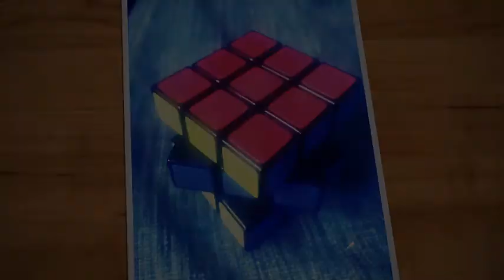Siamés triple 2x2x2 Todas a la vez Ortega Blanca incompleta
Os dejo un tutorial para resolver el Cubo Siamés triple 2x2x2 por el método Ortega pero haciendo los tres cubos a la vez y empezando por el cubo más alejado a nosotros según la referencia que explico en el video, ver si os gusta.

Está dividido en estas fases:
02:30 Resolución capas blancas
07:30 Resolución capas amarillas
13:00 Colocación correcta de todas las piezas

Algoritmos:
Orientación de esquinas: (R´D´RD)x2
Para hacer OLL  (orientar capa amarilla) (En el video solo aplico el que me sale pero aquí pongo todos):
Pez mirando arriba: R 2U R´U´R U´ R´ (Antisune)
Pez mirando abajo: R U R´U R 2U R´ (Sune)
Pajarita: L´U´L U´B U´ L´U´LU B´
Botella amarilla lados: L F R´F´L´F R F´
Botella amarillas de frente: R 2U R´B´U RU R´U´B
Todas mal con dos amarillas debajo: F R U R´U´ R U R´U´R U R´U´ F´
o también 2R 2U R 2U 2R (Solo para cubos 2x2x2)
Todas mal con una amarilla debajo: R 2U 2R U´ 2R U´ 2R 2U R

Resolución del Cubo (Ortega propiamente dicho):

- Resuelto + Nada resuelto
Con la cara resuelta debajo:
F R U´ R´U´ R U R´F´ R U R´U´R´F R F´
- Resuelto + Bloque de dos
Cara resuelta abajo y el bloque de dos arriba a la izquierda según miramos:
R U R´U´R´F 2R U´R´U´ R U R´F´
- Bloque de dos + bloque de dos
Los dos bloques de dos mirándonos:
2R U´2B 2U 2R U´2R
- Nada resuelto + bloque de dos
El bloque de dos arriba y mirándonos
R U´R 2F R´U R´
-  Nada resuelto + nada resuelto
2R 2F 2R